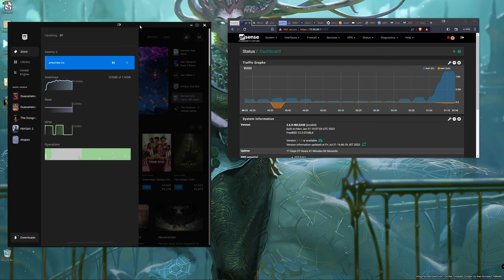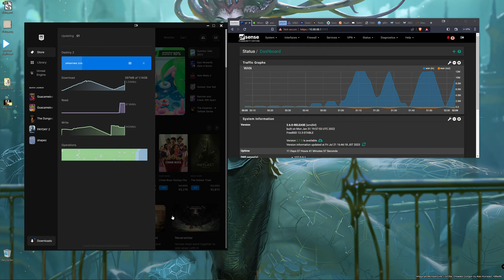Epic Games Launcher stops downloading when moving/resizing the window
Download speed drops to 0 as soon as you move or resize the window

I originally thought the app display had a bug so I checked the traffic and... here it is.

A bit dumb but funny